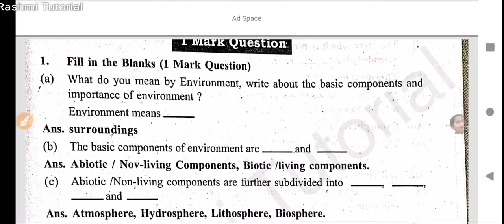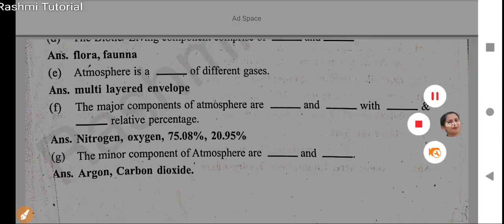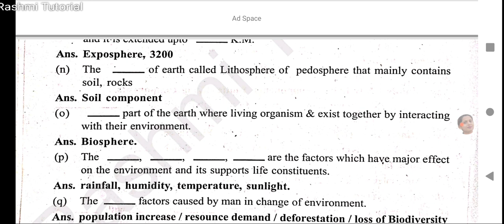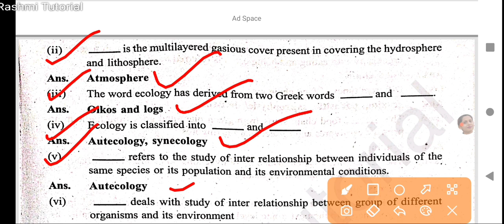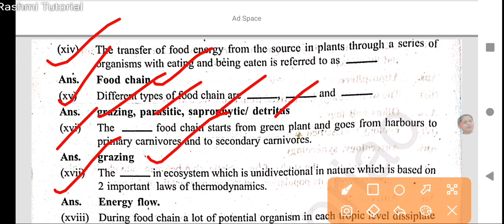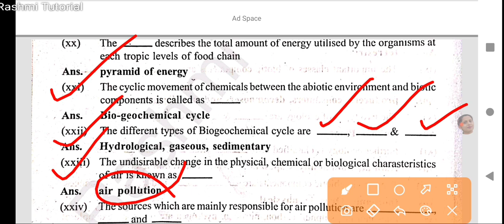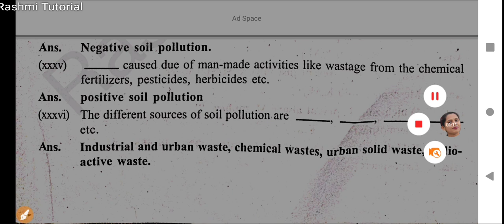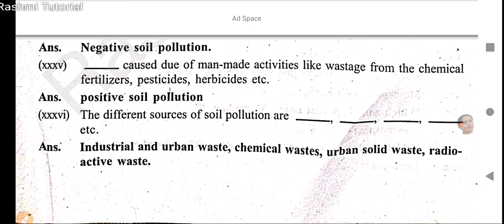Unit 1 All Short Question | EVS | BA/BSC/BCOM | Odisha | ସବୁ Important Question ଏହି ଗୋଟିଏ ଭିଡ଼ିଓ ରେ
+3 1st Semester 2023
+3 1st Semester Utkal University
Evs important Question for 1st semester
Evs Short Question